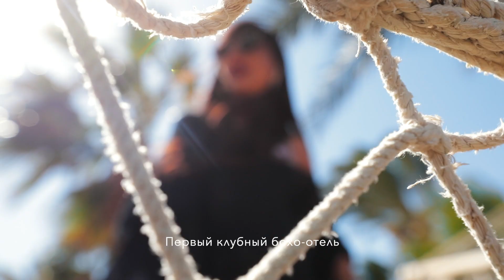Meraki Resort Sharm El Sheikh. Шикарный молодежный отель в стиле boho в Шарм Эль Шейх.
Ищете уникальное и стильное место для отдыха в Египте? Meraki Resort Sharm El Sheikh — идеальный выбор! Уникальный отель в стиле бохо идеально подходит для путешественников, которые хотят интересно и стильно провести время в Египте. С той минуты, как вы приедете, вы почувствуете, что находитесь в другом мире.

Видео предоставлено правообладателем SUNRISE Resorts & Cruises